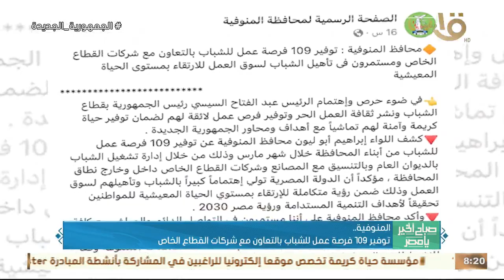صباح الخير يا مصر | الانتهاء من العمل في مشروع مكافحة التصحر بمطروح